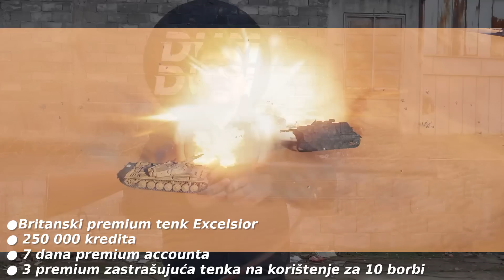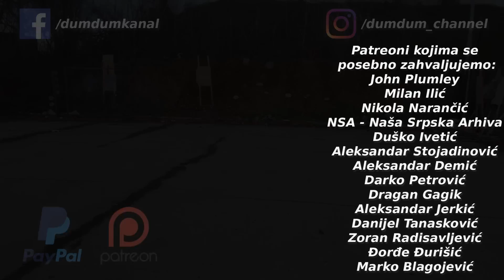Brno ZP 149, opis sačmarice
Britanski premium tenk Excelsior
250.000 kredita
7 dana premium naloga
3 premium zastrašujuća tenka za 10 borbi (Tiger 131, Cromwell B, T34-85M)